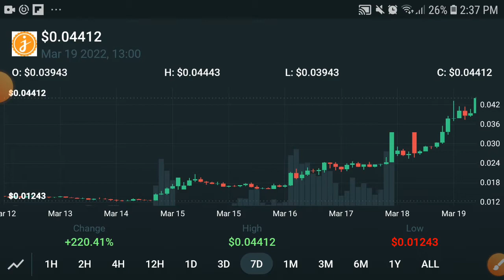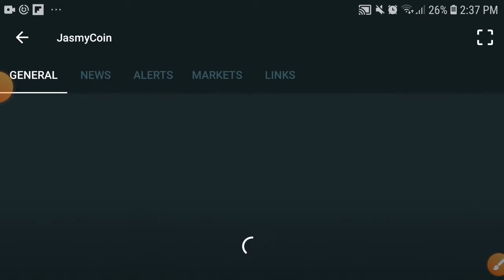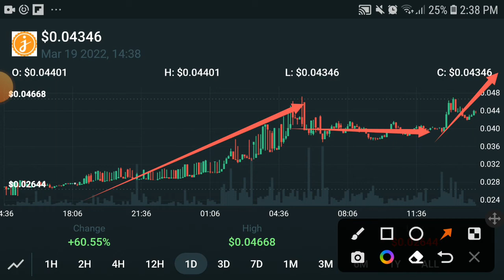Jasmycoin Open Eyes Holders || Jasmy Price Prediction! Jasmy News Today